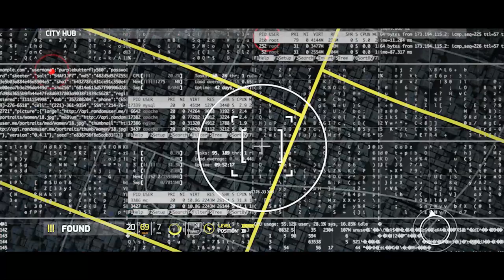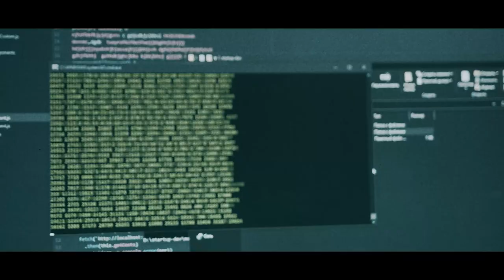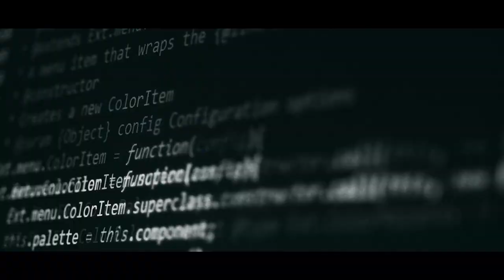Cluetivity Blackout Intro Video FR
Regarde la vidéo d’introduction de notre tout nouveau jeu Cluetivity: BLACKOUT !

Pour en savoir plus sur le jeu et la nouvelle fonction de hacking ainsi que sur les licences dans ta région, clique